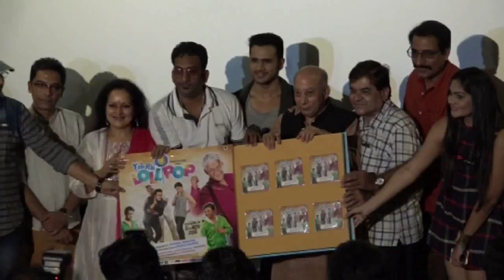Latest Bollywood News - First Look With Music Launch Of Yeh Hai Lollypop - Bollywood Gossip 2016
Vrajesh Hirjee was present at first look and music launch of the movie Yeh Hai Lollypop.